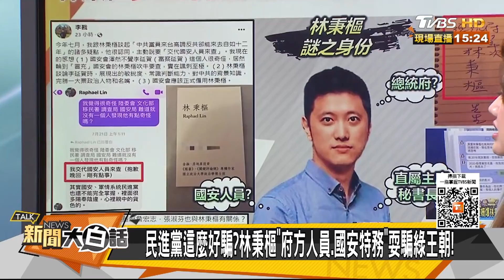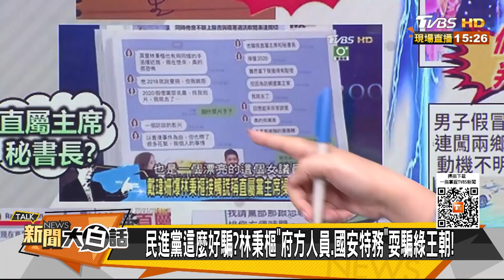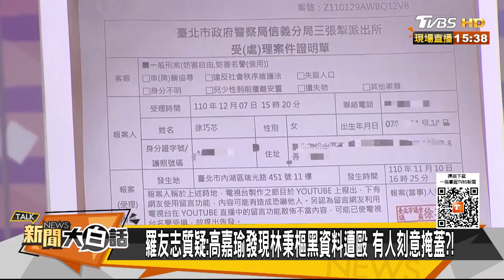民進黨這麼好騙？林秉樞「府方人員.國安特務」耍騙綠王朝！ 新聞大白話 20211209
本集來賓：羅友志、徐巧芯